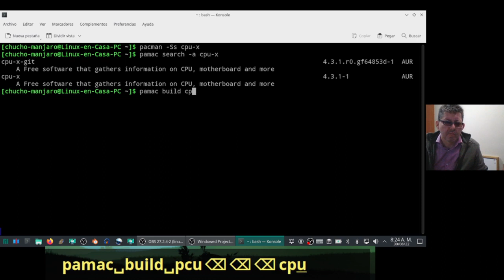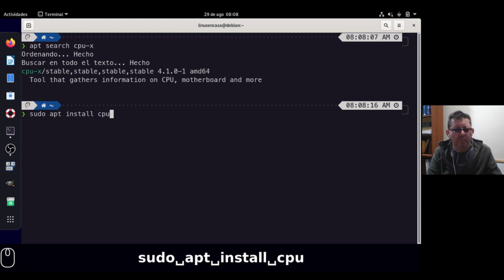CPU-X la alternativa a "CPU-Z" para ver la información del Computador en Linux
En Linux Debian 11está disponible en los repositorios oficiales así que la instalación se hace con:
sudo apt install cpu-x
En Arch Linux y Derivados se encuentra en los Repositorios de AUR; por ejemplo en Manjaro Linux se instala con el comando:
pamac build cpu-x